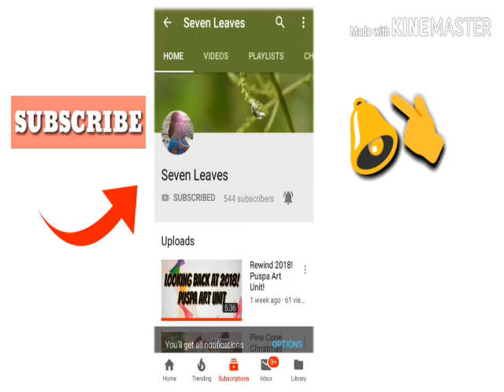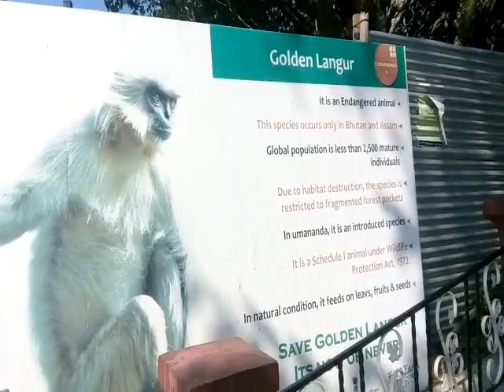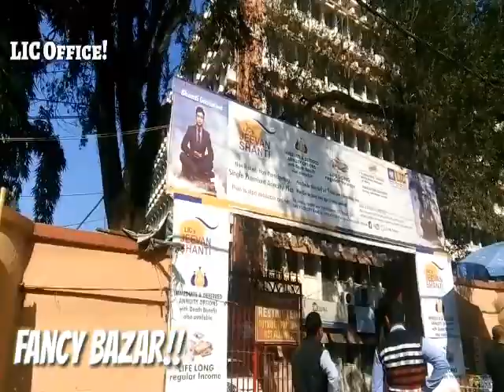Vlogs! Visit to UMANANDA | Seven Leaves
2nd video today as I won't be uploading news videos for quite a few days as I am going to a trip ( So new vlogs awaits! 😉)

Here I explore  the World's smallest inhabited riverine island "UMANANDA"

So keep smiling and be happy bye!